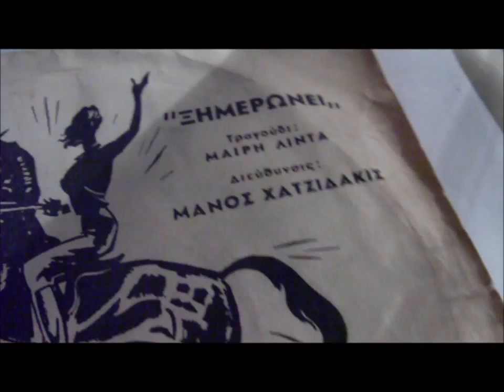ΞΗΜΕΡΩΝΕΙ - Μ.ΛΙΝΤΑ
45ΑΡΙ ΓΙΑ ΟΛΟΥΣ ΤΟΥΣ ΦΙΛΟΥΣ!